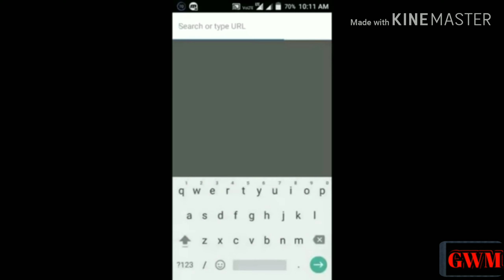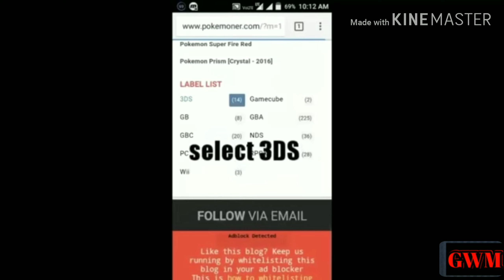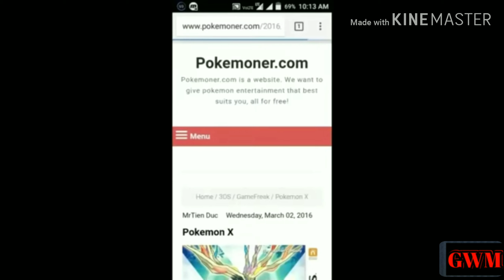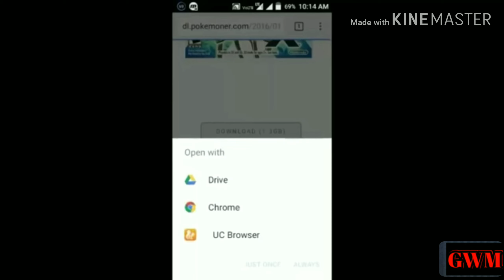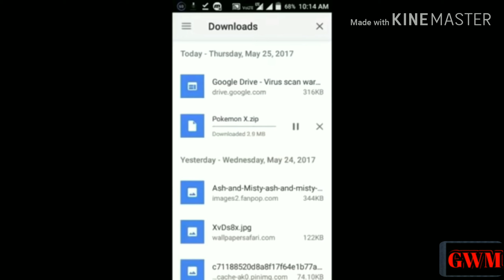HOW TO DOWNLOAD POKEMON X IN ANDROID AND IOS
Dear